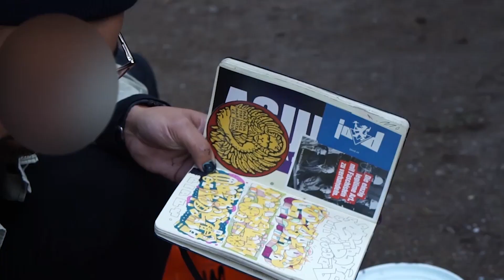17.- Cypher - Rekoh